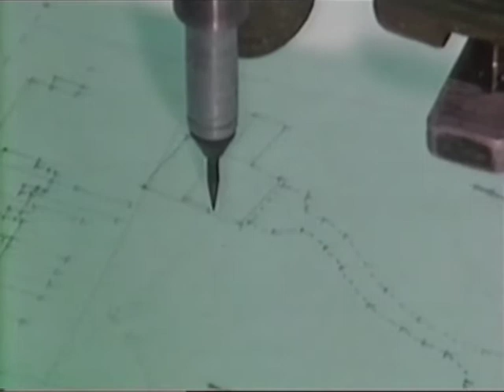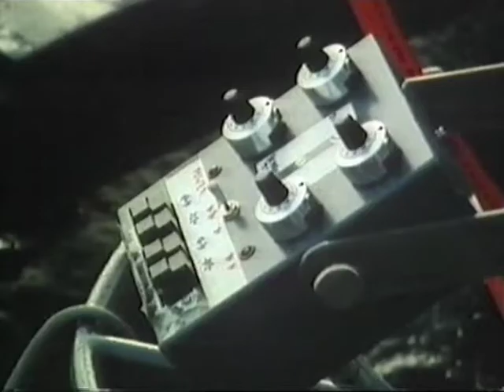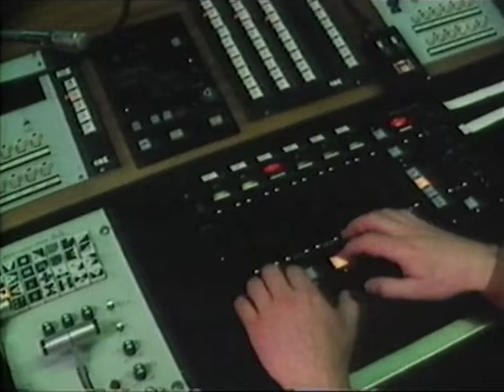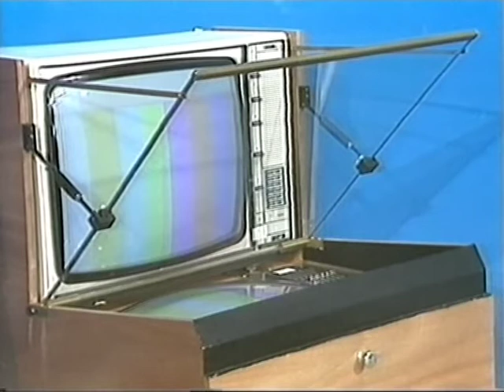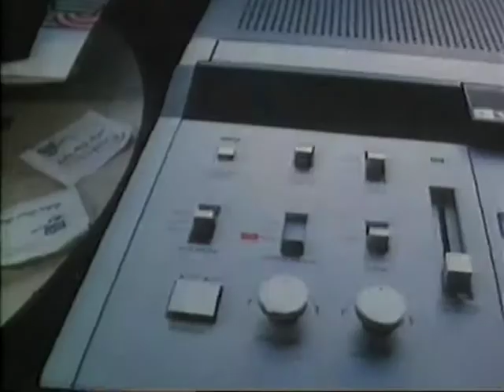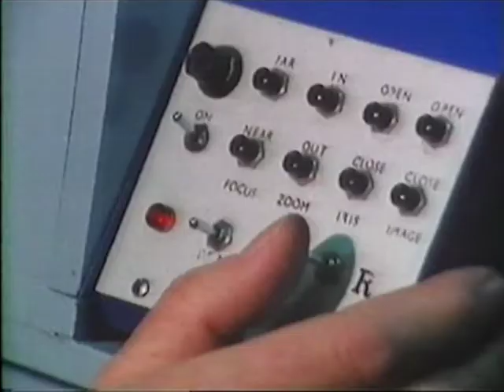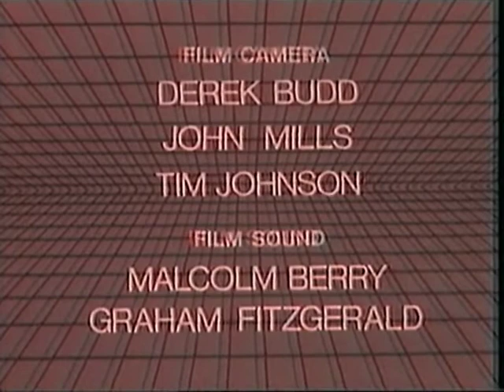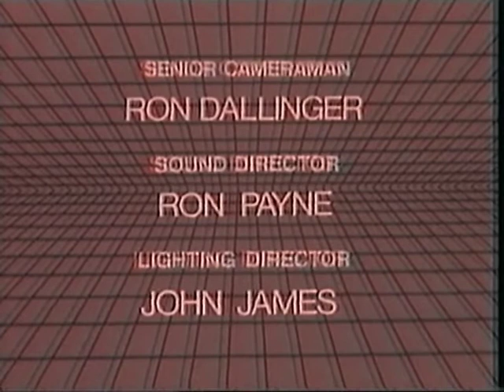The Real World 3D TV (1) TVS Production 1982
The Real World 3D TV (1) TVS Production 1982. The TVS logo is a registered trademark of Steve Woodgate, CEO of TVS Television.